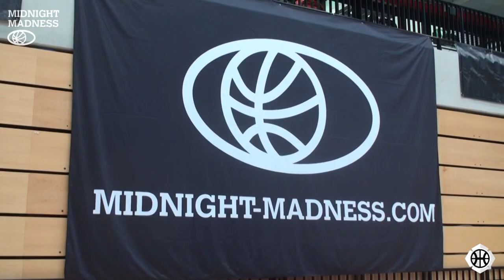Samuel Japhet-Mathias ('98) Wake Forest Commit EATING at Midnight Madness London 2015!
Check out recent Wake Forest commit Sam Japhet-Mathias showing the skill set at the Midnight Madness London Qualifier this summer.

The 6'11" centre, originally from Peckham Pride, has a bright future with post moves rarely seen in such a young player. He will be playing his ball in England at city of London Academy in the EABL this season.